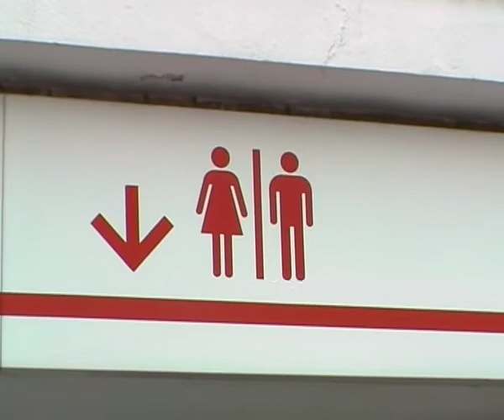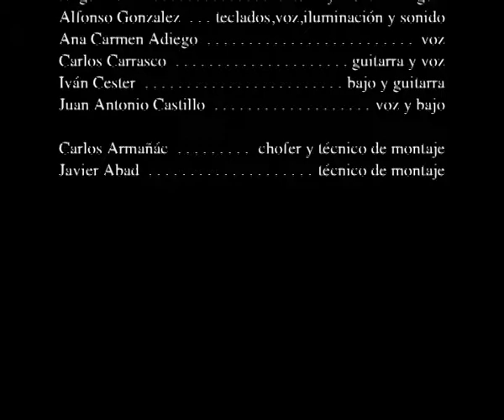Calle Mayor Gira 2001/2002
Aquí os dejo este video de la orquesta Calle Mayor en su gira 2001/2002, en su primer año de andadura y con la formación inicial